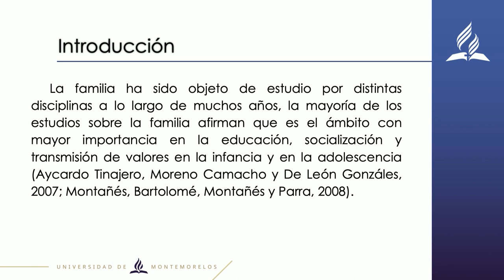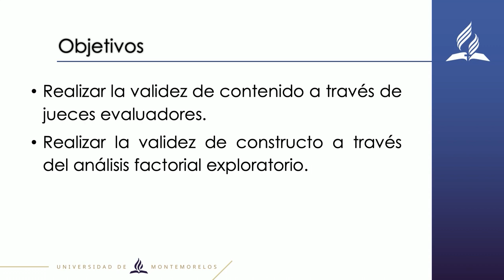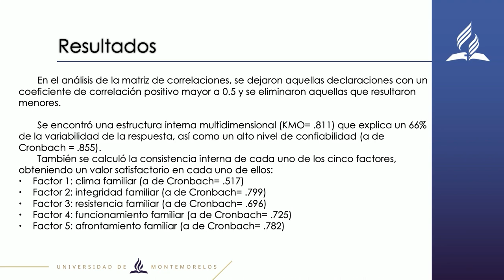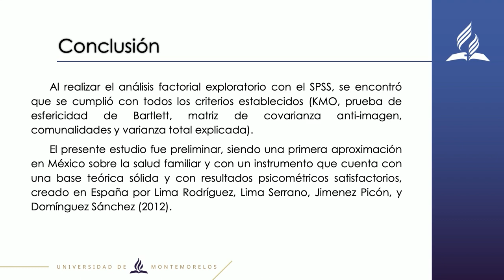UMi - Bellaret Jiménez - Feria de Investigación 2020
Ponente: Bellaret Jiménez Aguilar

Investigación:
Análisis factorial exploratorio del cuestionario de autopercepción del estado de salud familiar